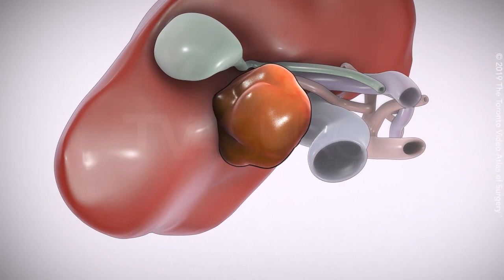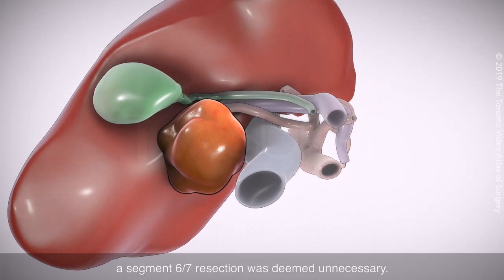Laparoscopic segment 5 tumorectomy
TVASurg is a collection of 3d-reconstructions and
graphic-assisted operative videos.

They are intended to augment formal fellowship training in
multiple disciplines of surgery, as well as education
at the resident level.